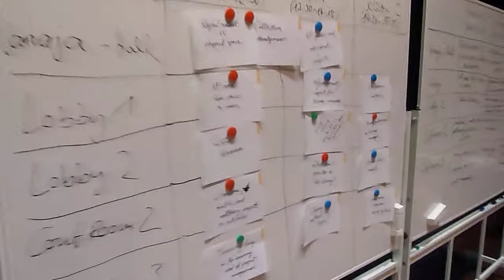recap of day 2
IFLACamp
"New Professionals Now!"
9-10 August 2012
Verkatehdas - Convention Center
Hämeenlinna, Finland

P1030938